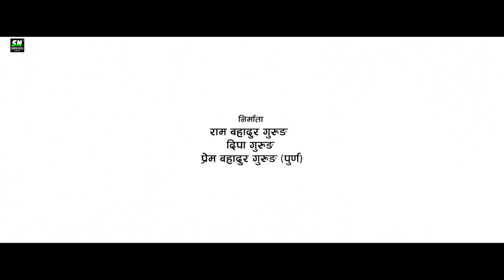Gurung movie Saban Mu official trailer 2076 | nisha, biswatma, d.b gurung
▶Writer/Director: Krishna Kumar Gurung
▶Cast: Biswatma Gurung. Nisha Gurung, Dhan Bahadur Gurung, Tara
              Gurung, Bishnu Gurung, D.B Gurung, Ram Bahadur Gurung,
              Dipa Gurung
▶Child Artist: Aarushi Gurung

♪Lyrics/Music: Krishna Kumar Gurung
♪Vocal: Melina Rai, Punam Gurung, Shanti Gurung, Sarun Gurung

▶Dance Director: Pabitra Gurung
▶AD: Nicholas Gurung
▶Cinematographer: Prakash Gurung (Kash)
▶Editor/Color: Netra Gurung
▶Drone: Bikash Tamrakar
▶Art Director: Ramesh Gurung
▶MUA: Raju Waiba

▶Producer: Ram Bahadur Gurung, Dipa Gurung (Hong Kong), Prem
                     Bahadur Gurung (Purna)
▶Post: Bhakari Events Pvt.Ltd.
▶Banner: Bhakari Events Pvt. Ltd.

Stream Nepal pwoered by Munal Film Pvt.Ltd.

Stream Nepal
Powered by